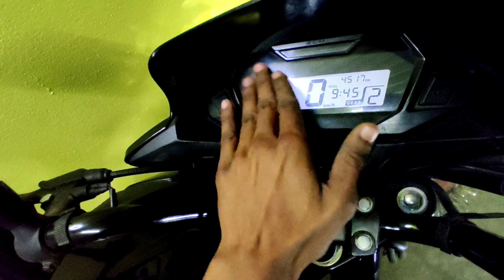My Sp 125 Genuine Review 😍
HELLO GUY'S MY NAME IS UDIT AND YOU WATCHING[ INDIAN TOURISTER ]

FOR ANY PRAMOTIONS ,REVIEW UNITS AND ANY INFORMATION

                                                                  [[ GEARS I USED ]] ::::::::::::::::::::::::::::::::::::::::::::::::::::::::::::::::::::::::::::::::::::::::::::::::::::::::::::::::::::::::::::::::::::::::::::::::::::::::::::::::::::::::::                                                                        [                                                                 [ MIC ]
[Altino 3.5mm | Omni Directional | Noise Cancelling| Mini Metal Clip | Collar Mic]

                                                            [ VLOGGING STICK ]
 [Unifree YT-1288-A Bluetooth Selfie MonoPod Stick Without Aux Cable for DSLR/SLR Action Camera, Smart Phones]

                                                            [ RING LIGHT ]
[Mindfied 19CM Selfie LED Ring Light Square Shaped with phone Holder Flash  (Multicolor)

                                                            [ STUDIO MIC ]
HAYDEN HY-800 Condenser Microphone with USB Sound Card for Broadcasting & Recording(Black)